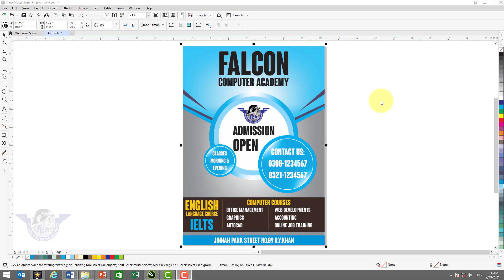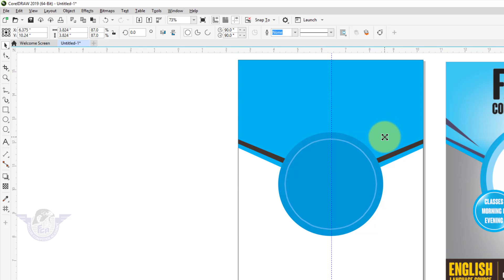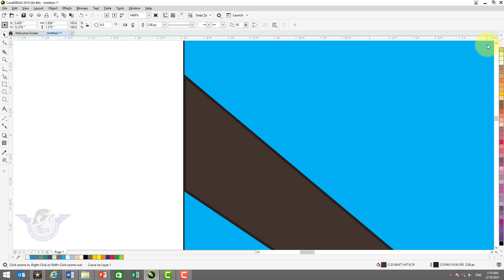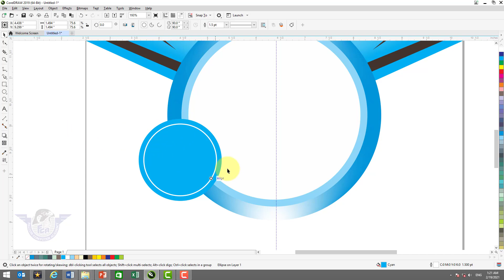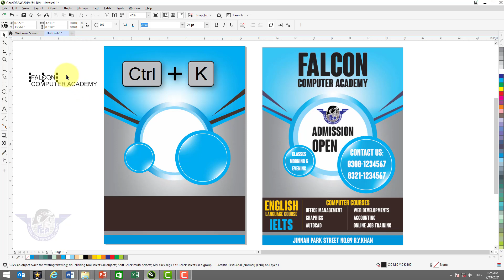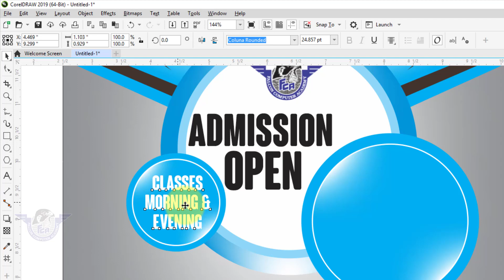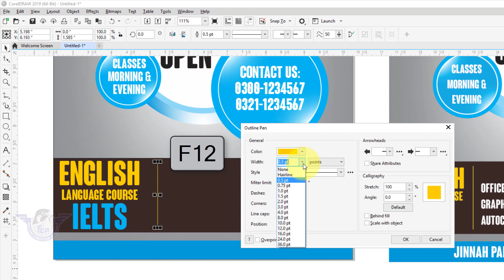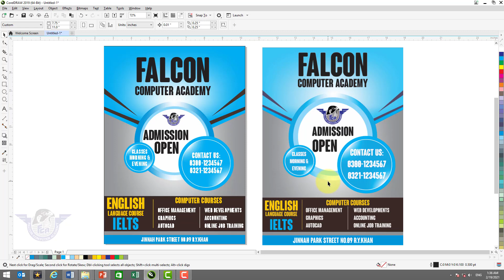How to Make Very Easy Flyer Design in CorelDraw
is video mein ap seekh pain gy Flyer Design krna main ne kosish ki hai k kam waqat mein aur aasani ky sath aik acha brochure ya flyer apne business ky lye kysy bana seekthy hain.

From this lecture you can learn
1. How to make flyer in CorelDraw
2. How to apply Flyer Size
3. How to apply Mesh fill tool
4. Make Custom Colors

If you learn from my leacture then please LIKE thanks.